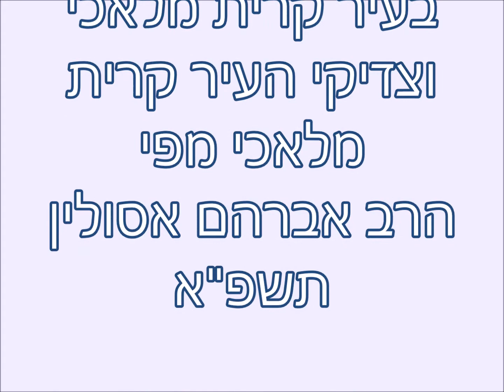הילולת הרשש ורבי שלום שבזי וצדיקי קרית מלאכי מפי הרב אברהם אסולין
הילולת הצדיקים רבינו הרש"ש והצדיק רבי שלום שבזי זצוק"ל בעיר קרית מלאכי וצדיקי העיר קרית מלאכי מפי
הרב אברהם אסולין תשפ"א
לכל השיעורים במערכת הטלפונית ◄ 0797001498